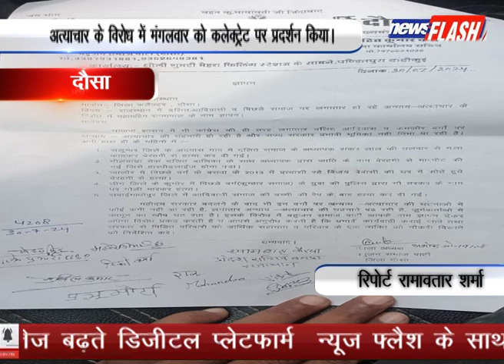दौसा : अत्याचार के विरोध में मंगलवार को कलेक्ट्रेट पर प्रदर्शन किया।